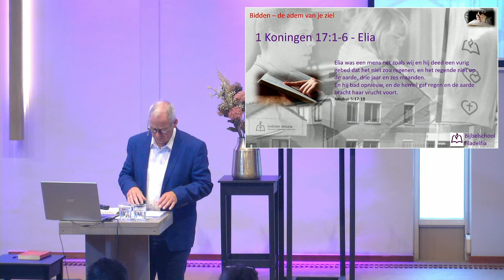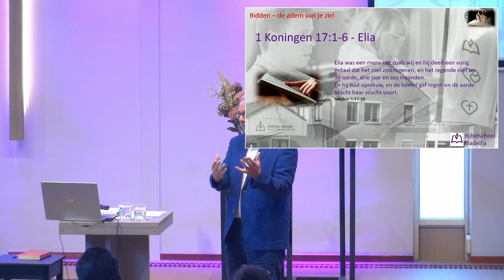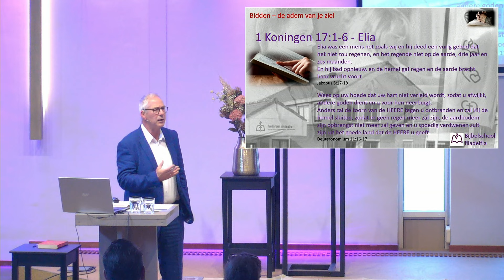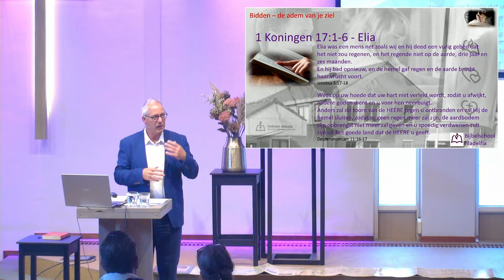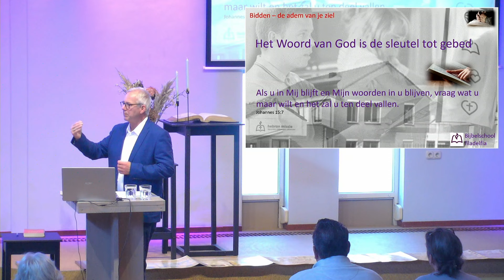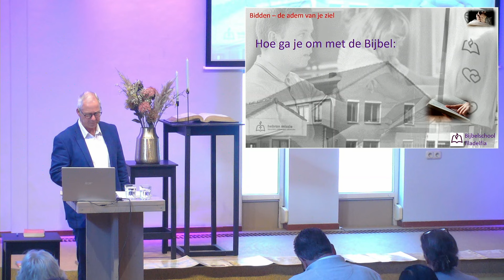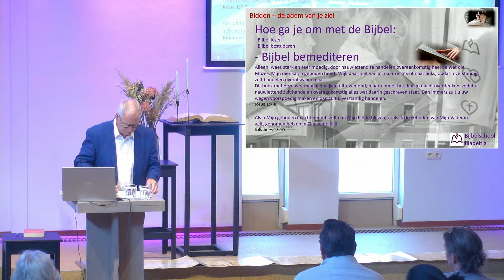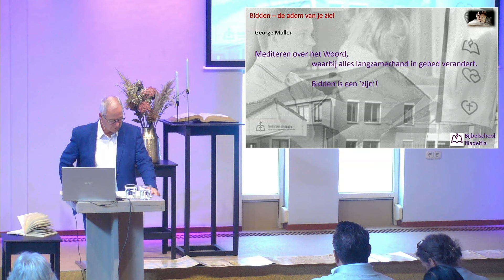De bron van je gebedsleven - Aart Bloemendal - 28 september 2024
Deze video bevat de lezing van Aart Bloemendal over In Christus: 'De bron van je gebedsleven' op zaterdagmiddag 28 september 2024 op de parttime Bijbelschool Filadelfia.